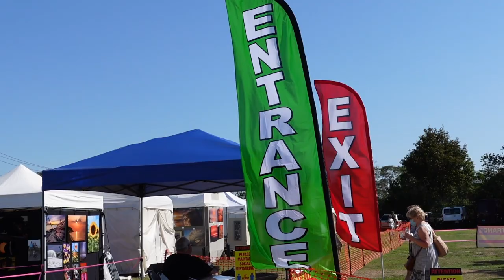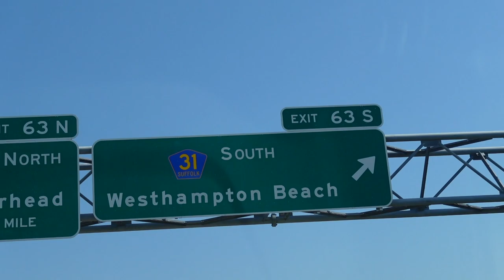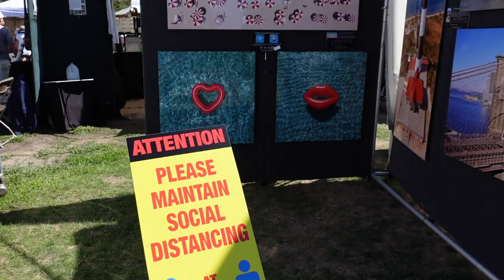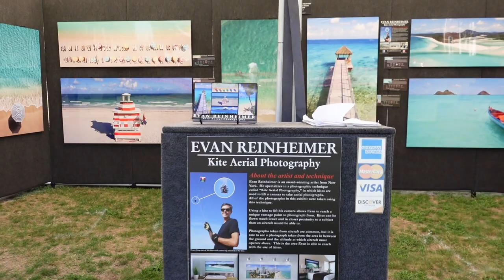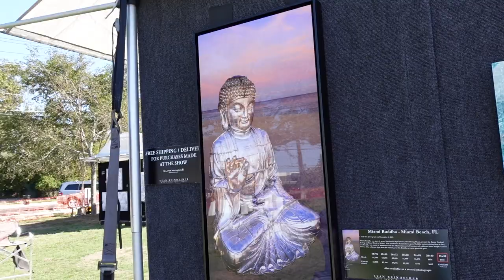First pandemic art festival - Westhampton Beach Festival of the Arts 2020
My name is Evan Reinheimer. I am a full time artist and I travel the world using a kite to lift my camera into the sky to create unique aerial photographs. This technique is called "Kite Aerial Photography."

I exhibit & sell my artwork at outdoor art festivals across the USA. I exhibit in about 30 events like this in a typical year. However, in 2020, due to the COVID-19 pandemic canceling all events, I was forced to take an unexpected 6 month break from exhibiting my artwork in person at art festivals. This video documents my very first art festival since the Coronavirus pandemic forced the cancelation of these events.

The Westhampton Beach Festival of the Arts takes place on Saturday & Sunday of Labor Day Weekend each year in Westhampton Beach, NY. The festival is produced by Paragon Festivals. They did an outstanding job coordinating and producing a safe and successful event amid challenging times.

My backpack
Kite flying gloves
Remote control
Radio receiver
Rotation SERVO
New camera
Older camera
Travel drone
25mm Lens
18mm Lens
85mm Lens
35mm Lens